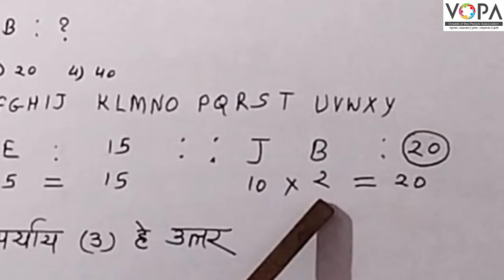८ वी | शिष्यवृत्ती | बुद्धिमत्ता | समसंबंध | इंग्रजी वर्णमाला | V10 | V-School